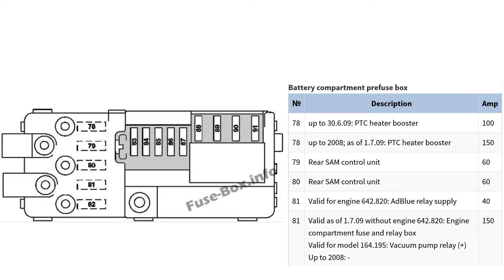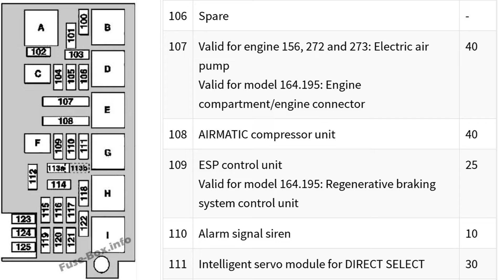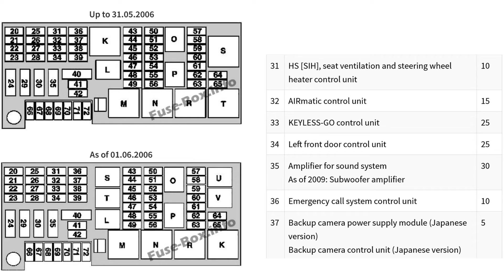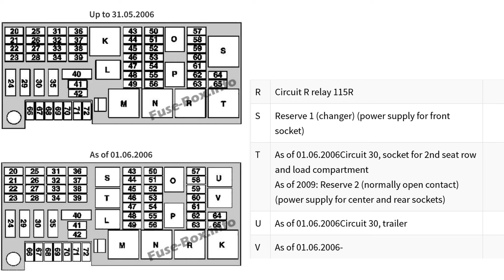Mercedes-Benz ML-Class (2006-2011) fuse box diagrams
In this article, we consider the second-generation Mercedes-Benz M-Class / ML-Class (W164), produced from 2005 to 2011. Here you will find fuse box diagrams of Mercedes-Benz ML280, ML300, ML320, ML350, ML420, ML450, ML500, ML550, ML63 2006, 2007, 2008, 2009, 2010 and 2011, get information about the location of the fuse panels inside the car, and learn about the assignment of each fuse (fuse layout) and relay.